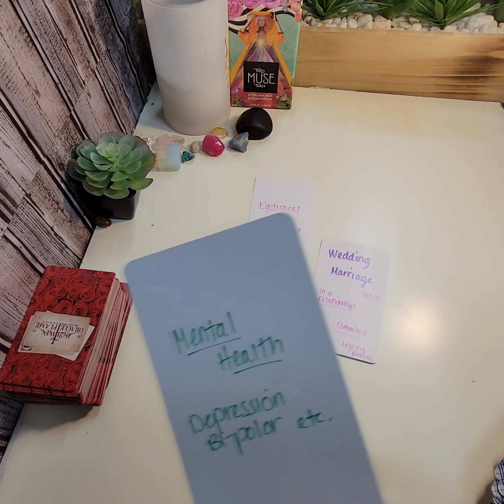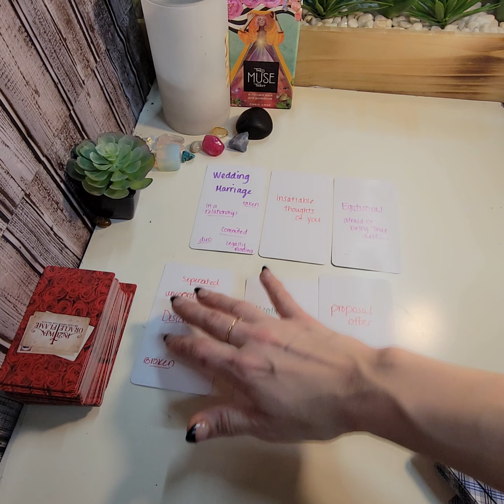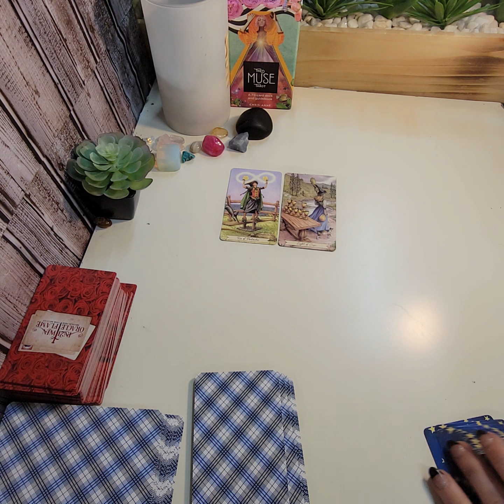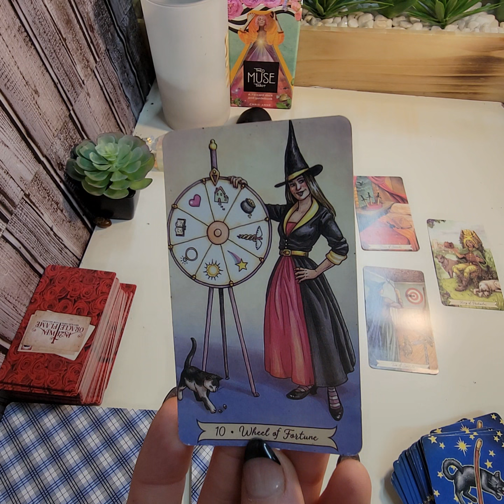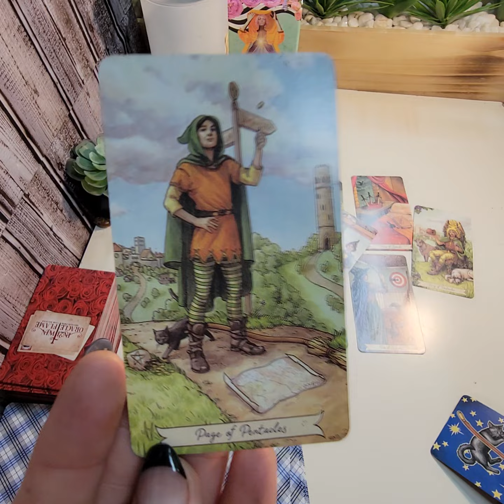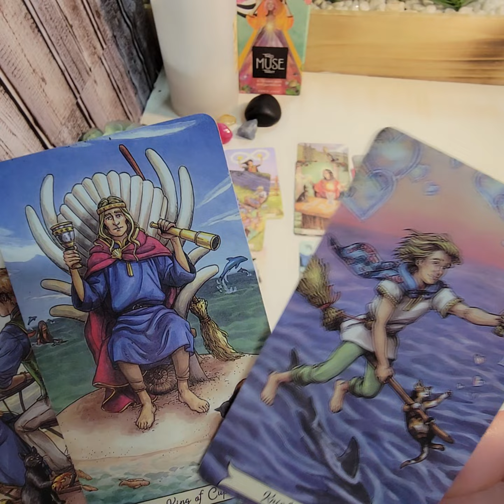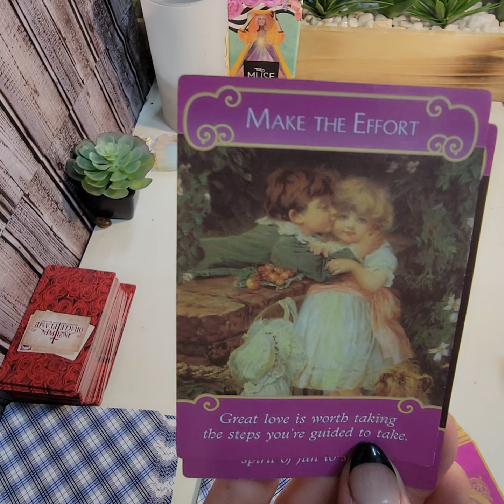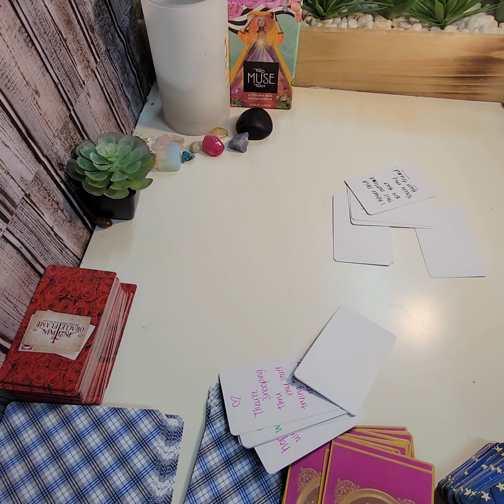COLLECTIVE READING- I DONT KNOW WHAT ILL DO IF YOU REJECT ME...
all signs ❤️❤️

SUN, MOON, RISING & VENUS SIGNS MAY RESONATE.

(DAILY)  💕 LOVE MESSAGES

OTHER VIDEOS MAY RESONATE WITH YOU AS WELL.  CHECK MY OTHER VIDEOS.

REMEMBER:
~TIME IS FLUID~ SO WHEN YOU FIND THIS VIDEO, IT WILL BE THE TIME THAT YOU ARE MEANT TO VIEW IT & SO IT WILL RESONATE THEN AS WELL.

REMEMBER, MESSAGES MAY HAVE ALREADY TAKEN PLACE IN RECENT PAST,
ARE CURRENTLY IN THE PROCESS OF HAPPENING,
OR WILL HAPPEN IN THE NEAR FUTURE. (UP TO 3 MONTHS)

PERSONALLY AS A READER,
I ASK SPIRIT TO PROVIDE ME WITH ANY MESSAGES THAT WILL TAKE PLACE UP TO 3 MONTHS IN ADVANCE.

I hope you can take away messages from this reading and it helps provide you with insight and clarity on you journey!